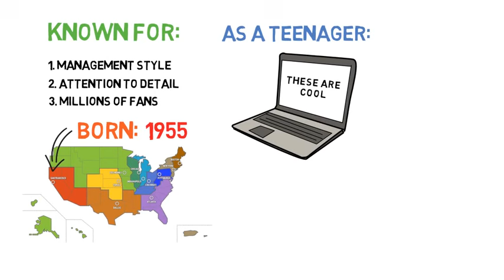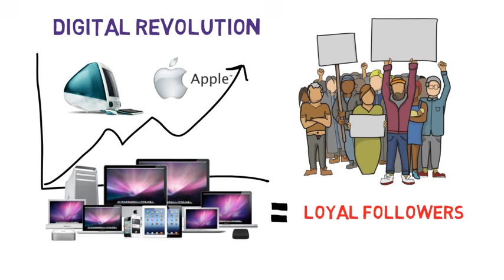Steve Jobs Quick Biography: Apple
This is my  biography of Steve Jobs

Steve Jobs was the co-founder and CEO of Apple Inc. and former CEO of Pixar Animation Studios. He was the largest individual shareholder in Walt Disney. Jobs’ name is associated with innovative products like the iPod, iPhone, iTunes and iPad. Jobs’ advice for success is: “You’ve got to find what you love." He died in October 2011, aged 56.

THANKS!!

ALL AUDIO FOR THIS VIDEO IS COURTESY OF:
Sean Banville